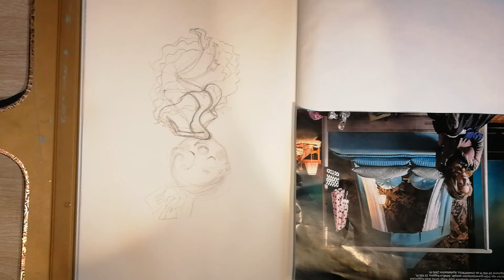Dodó Island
Rajzolás-festés zenére inspirálódva